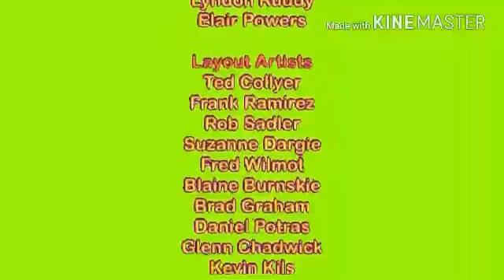Ralphie Tennelli and Friends Season 1 Credits